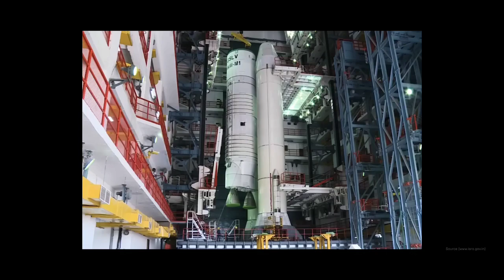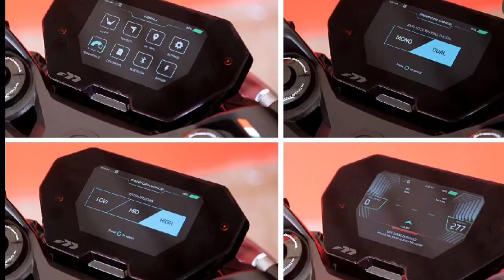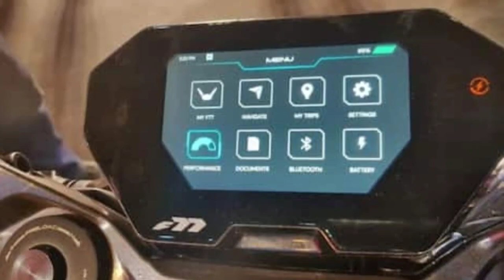ultraviolet 🔥 space edition ⭐ electric bike | supreme premium quality | 152 km top speed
ultraviolet space edition. ultra electric bike.
ultraviolet electric bike space edition. ultraviolet electric bike space edition review Tamil.
ultraviolet space edition on road price.
India's first premium electric bike. best premium electric bike in India. ultraviolet space edition review. ultraviolet ev. ultraviolet electric vehicle.
2023 ultraviolet electric bike space edition.
2023 ultraviolet electric bike future and specification.
Bikes review Tamil
Bike news tamil bike modification
Bike service bike history
Motorcycle history
Ebikes battery maintenance bike maintenance
Lithium ion battery bikes bike updates
Top 10 bikes in india
Top 5 fastest scooter in india
Top 10 highest selling bikes in india
Top ten mileage bikes in india
Indian bikes electric bike price
Electric bikes review Tamil
Battery bikes ev ebike trending news
Viral bike videos
2023 best mileage bikes
2023 best ev bikes super bikes world best oldest bikes world fastest scooter world fastest bikes
Best super bikes top 10 super bikes
bike accessories bike specification
இந்த சேனலில் bike பற்றிய விவரங்கள்
மற்றும் சிறந்த bike reviews கொடுக்கிறோம்.
தங்கள் பங்களிப்புக்கு நன்றி..